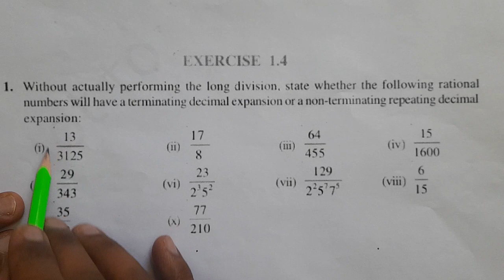Class-10 | Maths | Chapter-1 | Ex-1.4 | Question-2 | NCERT